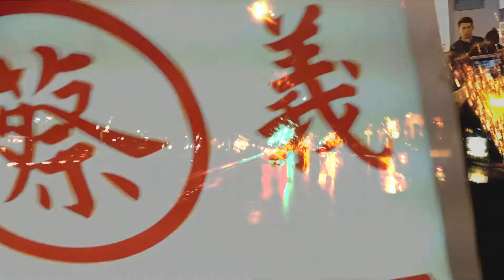GRAPHY - 花樣年華 The most beautiful moment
I am usually interested in the deprivation brought by social problems in Korean society such Milyang could be the place where people struggle to get back rights to live on. In contrast, I wanted to show the beautiful moments of life, which can be expressed and clarified as beautiful as the movie at any by using the G6 phone camera. I went to Taipei and made this moving clip.